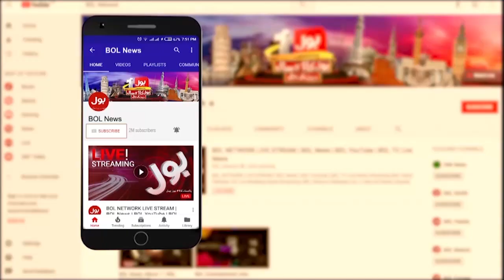Big Increase In Gas Prices | Consumer Expressed Their Anger | Breaking News